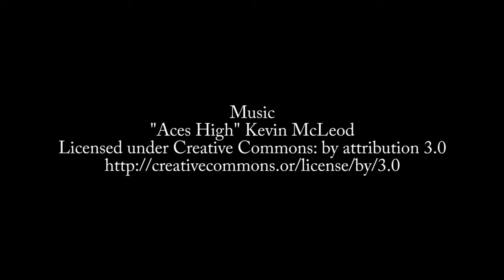Episode 572: Whitney Griffith on Azure Blockchain as a Service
Whitney Griffith describes Blockchain, how it is implemented on Azure, and how her team used it to solve a transportation problem.